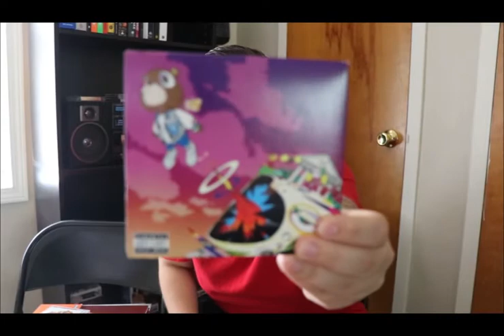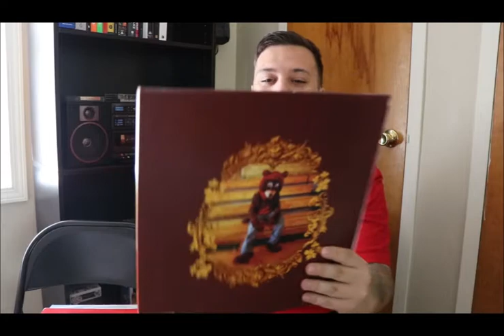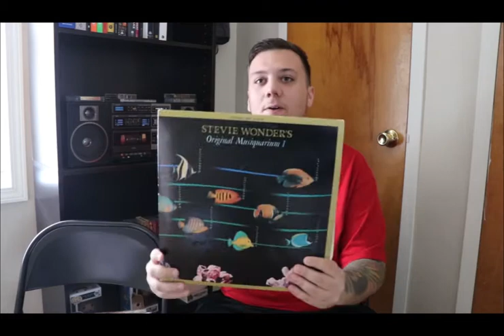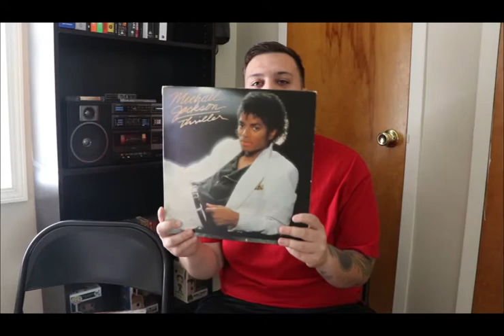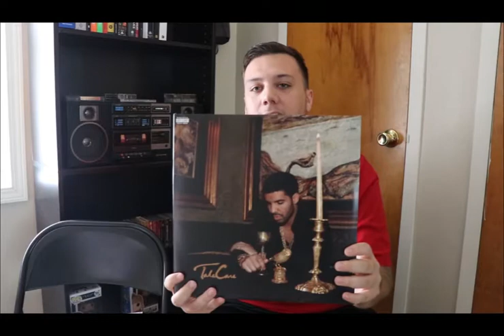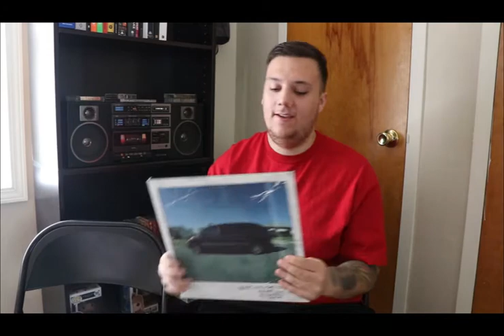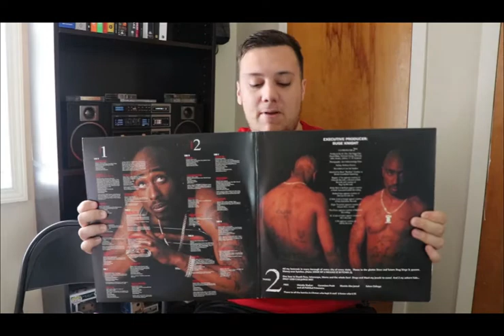VINTAGE DISNEY TEE GRAIL!!!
Showing off my favorite pickups from July! a bunch of music plus some crazy tees for the stash!